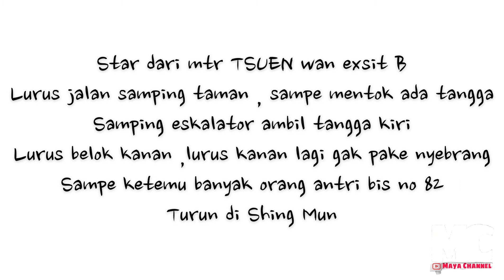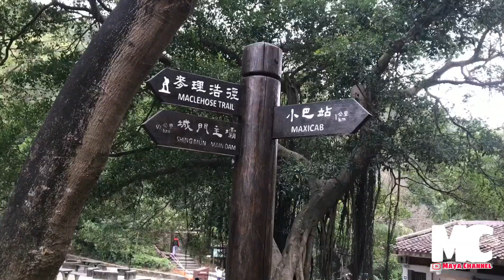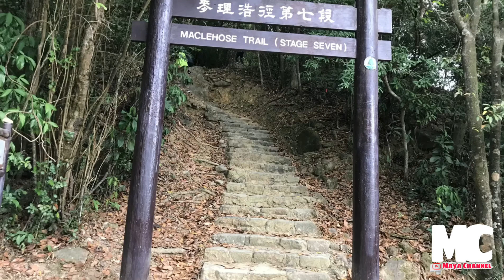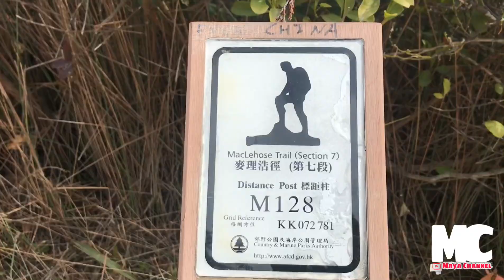NEEDLE HILL !! Gunung jarum !!Shing Mun country park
Mtr TSUEN WAN exsit B naik siu pa no 82.turun cam terahir Shing Mun country park.